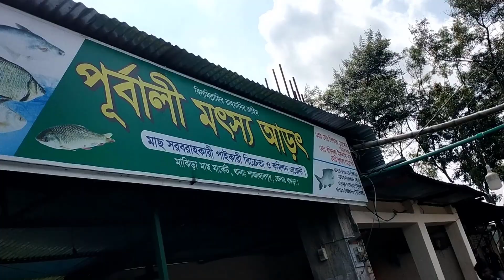মাঝিড়া পাইকারি মাছের আড়ৎ | সবচেয়ে বড় পাইকারী মাছের বাজার | সস্তা পাইকারি মাছের আড়ৎ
মাঝিড়া পাইকারি মাছের আড়ৎ | সবচেয়ে বড় পাইকারী মাছের বাজার | সস্তা পাইকারি মাছের আড়ৎ | মাছের বাজার @fishnatureyt @bagdadallbd

মাছের আড়ৎ।মাছের বাজার।পাইকারী মাছের আড়ৎ।বগুড়া চেলোপাড়ায় পাইকারী মাছের আড়ৎ ।।মাছের আড়ৎ।মাছের দাম।বগুড়া পাইকারি মার্কেট।বগুড়া পাইকারি বাজার।বগুড়া পাইকারী।মেছেদা মাছের আড়ত।মাছের খামার।বড় মাছের বাজার।বগুড়া মাছের হ্যাচারি।মাছের আড়ত।বগুড়া মাছের আড়ৎ।ভালুকা মাছের আড়দ।ভালুকা মাছের আড়ৎ।মাছের বাজার ঢাকা।মাছের কাটুন।বগুড়া মাছের বাজার।ভালুকা মাছের আড়ৎ এ তরতাজা দেশি মাছ পাওয়া যায়।মাছের।মাছের আড়ৎ।মাছের বাজার দর।মাছের বাজার ২০২3।পাইকারী বাজার। পাইকারি মাছের বাজার।মাছের দাম।মাছের পাইকারি দাম।পাইকারি মাছের আড়ৎ।যাত্রাবাড়ী পাইকারি মাছের আড়ৎ।মাছের বাজার।মাছের পাইকারি বাজার।যাএাবাড়ী পাইকারি মাছের আরৎ।মাছের পাইকারি ব্যবসা।পাইকারী মাছের আড়ৎ।ঢাকার প্রথম পাইকারি মাছের আড়ৎ।ঢাকা যাত্রাবাড়ী পাইকারি মাছের আড়ৎ।নারায়ণগঞ্জের বড় পাইকারি মাছের আড়ৎ।নোয়াখালী চৌমুহনী পাইকারি মাছের আড়ৎ।পাইকারি মাছ বাজার।বাগেরহাট জেলার সব থেকে বড় পাইকারি মাছের আড়ৎ।পাইকারি মাছের আড়ত। পাইকারি মাছের বাজার।মাছের বাজার।কলকাতার সব থেকে বড় পাইকারি মাছের বাজার।পাইকারী মাছের বাজরা।মাছের পাইকারি বাজার।চট্টগ্রাম পাইকারি মাছের বাজার।খুলনার সব থেকে বড় পাইকারি মাছের আড়ৎ ফলতিতা বাজার।।দক্ষিণাঞ্চলের সব থেকে বড় পাইকারি মাছের আড়ত।কক্সবাজারে সামুদ্রিক মাছের পাইকারী বাজার।মাছের দাম।বড় মাছের পাইকারি বাজার।পাইকারি মাছ বাজার।পাইকারি মাছের আড়ৎ।চট্টগ্রাম সবচেয়ে বড় পাইকারি মাছের বাজার ফিশারিঘাট।মাছের পাইকারি দাম।যাএাবাড়ী পাইকারি মাছের আরৎ। যেখানে সস্তায় একদম নদীর জ্যান্ত মাছ কিনতে পারবেন।দুর্গাপুরে সস্তা মাছের বাজার যেখানে পাবেন খুব কমে অনেক মাছ।সস্তায় পাবেন বড় বড় তাজা মাছ।মাছের দাম।পদ্মা নদীর তাজা মাছ।যেখানে সস্তায় একদম নদীর জ্যান্ত মাছ কিনতে পারবে্‌ন।পদ্মা নদীর মাছ।মাছ।সস্তায় মাছ কিনতে যাবেন গোবিন্দগঞ্জ মাছের বাজার।সস্তায় শিং মাছ।সস্তায় নদীর জ্যান্ত মাছ।মাছ বাজার।সস্তায় মাছ।মৈনট ঘাটের বড় বড় মাছ।ইলিশ মাছ।সস্তায় মাছ কিনুন।সস্তায় সব মাছ বিক্রি হয়ে যায়.।নদীর মাছ। মাছের দাম।মাছের বাজার।মাছ বাজার।কারওয়ান বাজার মাছের আড়ৎ।পাইকারি মাছের বাজার।পাইকারী মাছের বাজার।বটেশ্বর মাছের বাজার।কোলকাতার সব থেকে বড় সস্তায় ইলিশ মাছের বাজার।সস্তায় মাছ কিনতে যাবেন গোবিন্দগঞ্জ মাছের বাজার।বটেশ্বর মাছের বাজারে খুব সস্তায় হাওরের মাছ।মাত্র দুই ঘন্টার মাছের বাজার।মাছের বাজার দর।মাছের বাজার দর কতো।শিং মাছের বাজার দার।হাওরের মাছের বাজার।সবচেয়ে সস্তা মাছ বাজার।সস্তায় মাছ বিক্রি হয় এই বাজারে।আজকে মাছের বাজার দার।মাছের বাজার দার ২০২৩। মাছের দাম।পাইকারি মাছের বাজার।পাইকারি মাছের আড়ৎ।মাছের বাজার।মাছের পাইকারি দাম।পাইকারী মাছের বাজার।মাছের আরত।মাছের পাইকারি দাম কত? বৃহৎ মাছের আরতে।পাইকারী বাজারে মাছের দাম জানুন।পাইকারী মাছের বাজরা।মাছের পাইকারি বাজার।পাইকারি মাছের দাম।ছোট মাছের পাইকারি দাম।চট্টগ্রাম পাইকারি মাছের বাজার।পাইকারি মাছের দাম কত।ছোট বড় মাছের পাইকারি দাম।বাইপাইল বৃহৎ পাইকারী মাছ বাজারে মাছের দাম কেমন।মলা মাছ ও ছোট মাছের পাইকারি দাম।পাইকারি মাছের দরদাম